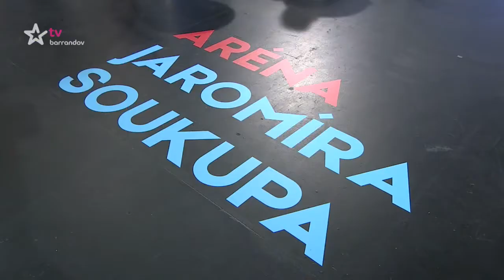Aréna Jaromíra Soukupa (2018/19) - Vondráček, Chvojka, Aulická, Pospíšil